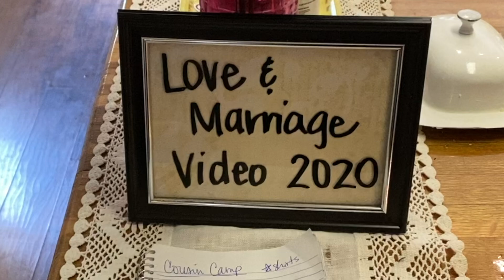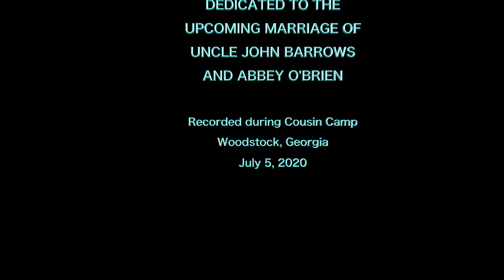FROM THE MOUTHS OF BABES - WEDDING ADVICE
KIDS SHARE THEIR THOUGHTS ON LOVE AND MARRIAGE